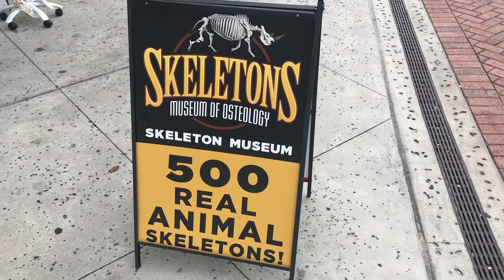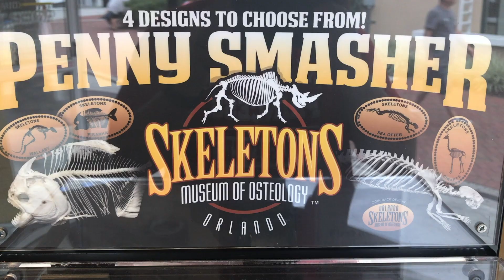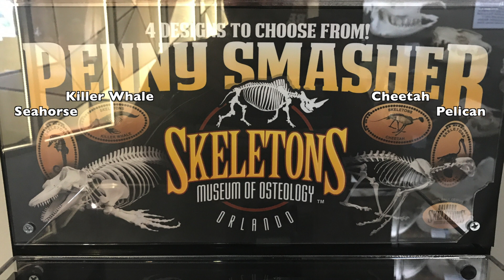Orlando Skeleton Museum Pressed Pennies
This week is kind of a strange location.  I headed back to the 360 Attractions on I-Drive with the plans on visiting the Orlando Eye, but instead I came across the Skeleton Museum.  It was definitely a unique place to visit and had skeletons of over 500 different animals.  There was a penny machine outside that you can access without paying admission, but the second machine inside does require you to have a paid ticket.  Enjoy!